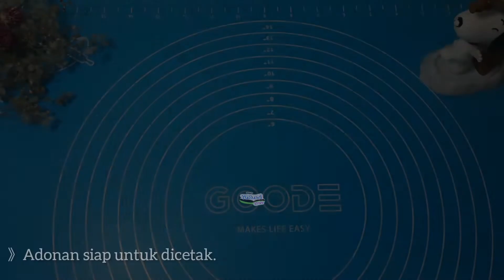MEMBUAT KUE KERING UNTUK NATAL |Resep Simple Biskuit Tanpa Oven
☆YuSuwi Pan ☆
Halo, Terima kasih sudah klik video ini.

Kali ini kita membuat kue kering / biskuit untuk cemilan. Dan kebetulan hari Raya Natal sudah dekat resep ini bisa banget dicoba untuk nambah cemilan dirumah. Cara buatnya gampang banget bahannya juga simple. Resep ini menghasilkan ±50pcs biskuit ukuran 3cm.

Bahan:
5sdm Margarin
5sdm Gula Halus
5sdm SKM
1bgks Chocolatos Matcha (optional)
20sdm Tepung Terigu
Secukupnya Gula Halus (untuk taburan)

Cara membuat bisa dilihat divideo.
Selamat mencoba dan semoga bermanfaat.
Terima kasih :)

Camera : Samsung M21
Editing   : Inshot
Thumbnail: Snapsheed+Picsart